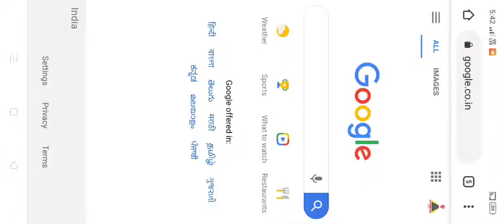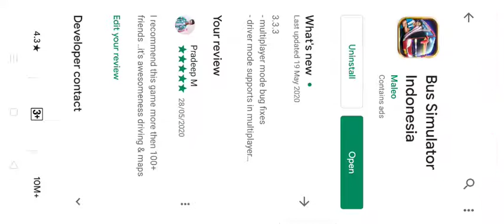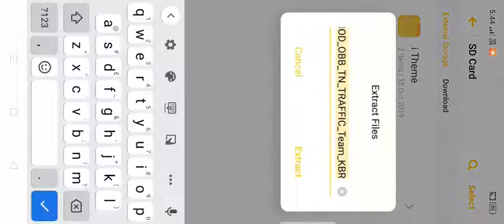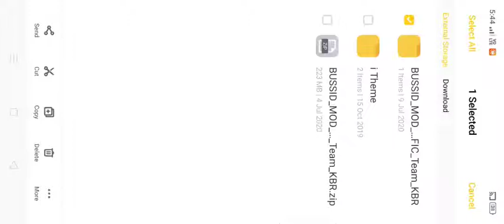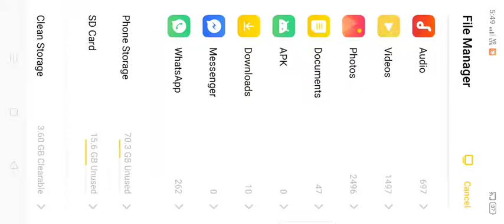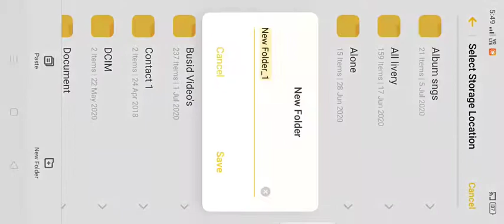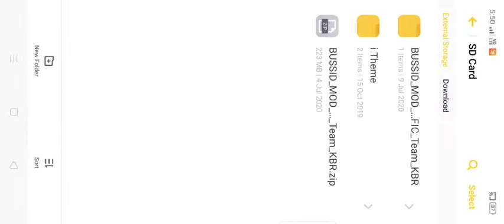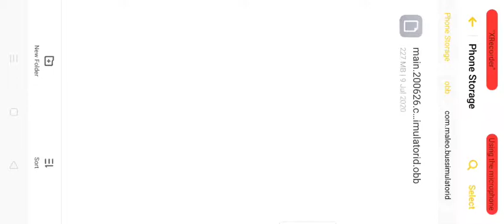3 Minute's - How to add Traffic Mods in Bussid, bus simulation Indonesia, Tamil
Hi brõ,

This video I show how to Traffic mods (obb file ) for  bus simulation Indonesia GameTamil .

Check your game is up to date, Latest version is 3.3.3, To check go to playstore.

Currently all  mod is work only with latest update. (Version 3.3.3)

Currently there is 3 variants for this game as per device compatibility that is 100626, 200626, 300626, so check your original obb name first,

Check your obb variant number, we are moded the 200626 variant, It is also support with 100626, Your obb variant is 100626 just rename 200626 to 100626 in our obb it will work.

Check the mod file is moved currectly. File path Android/obb/com.maleo.bussimulatorid/ Paste here correctly.

Traffic mod Thanks to KBR

THANKS YOU FRIEND'S

TamilNadu Traffic mods

Lighting Traffic mod

Bus simulation Indonesia

How to add lighting traffic mod